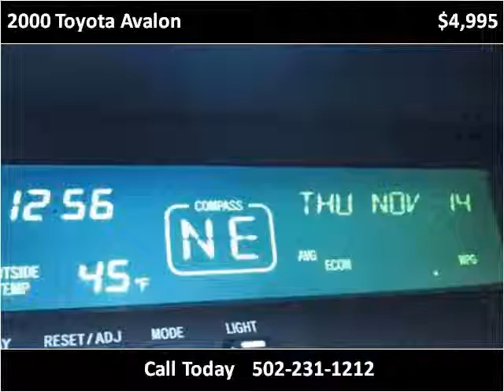2000 Toyota Avalon Used Cars Louisville KY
This 2000 Toyota Avalon is available from Craig and Landreth Cars - Fern Creek.